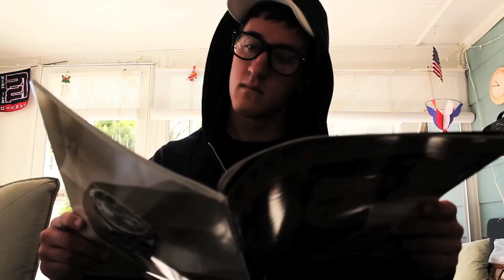Justin Bieber - Boyfriend (OFFICIAL Music Video)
Which song should we remake a music video to next?

Check out INPASSING! They made the awesome music in this video...tell them Sting Ray sent you!